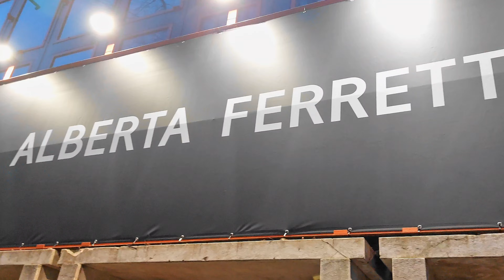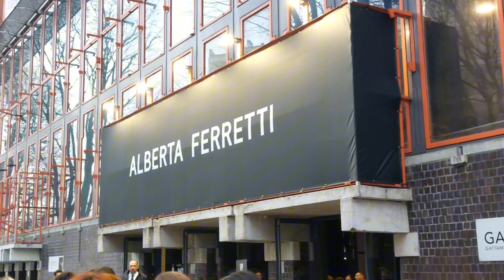Milan Fashion Week 2024. Alberta Ferretti Guests Outfuts And Street Style.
Milan Fashion Week 2024 (February) Alberta Ferretti (Fall/Winter Fashion Show) Guests Outfits, Street Style, Looks Inspiration.

Some of the Guests:
0:00
0:57 @poliero.polina Polina Erofeeva
1:20 Frida Aasen Chiabra
3:03 Eva Herzigova
3:08 Carmelia Rose
3:12 Sofia Resing